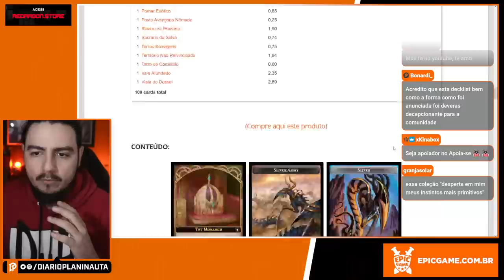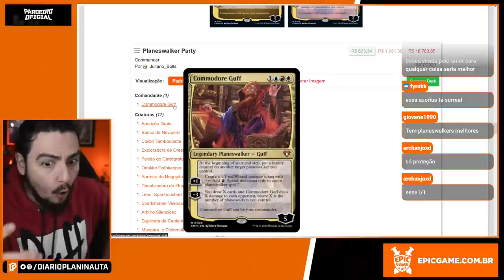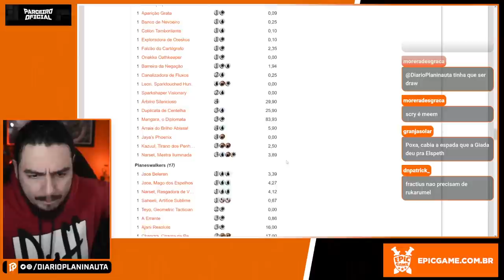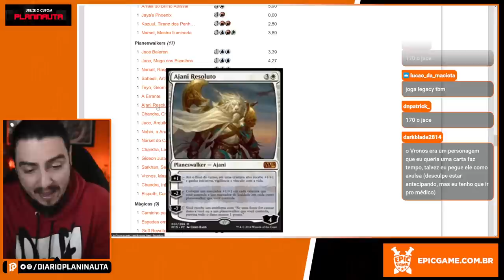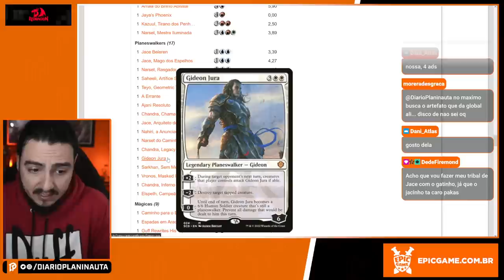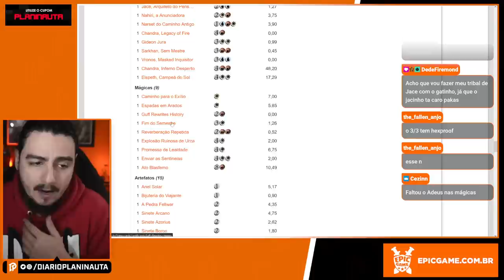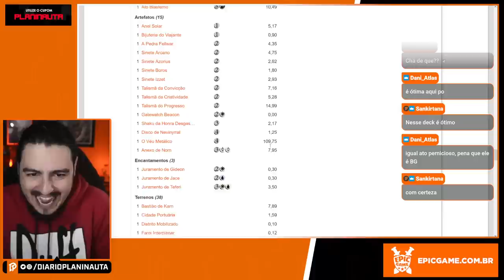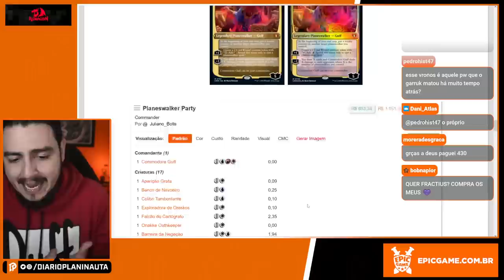ANÁLISE DO DECK DO COMMODORE GUFF: PLANESWALKER PARTY - COMMANDER MASTERS